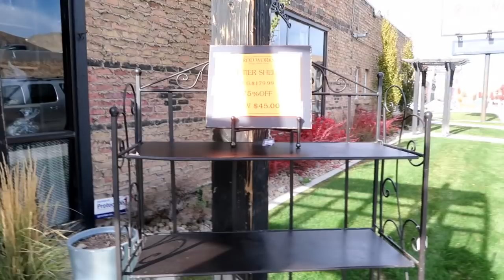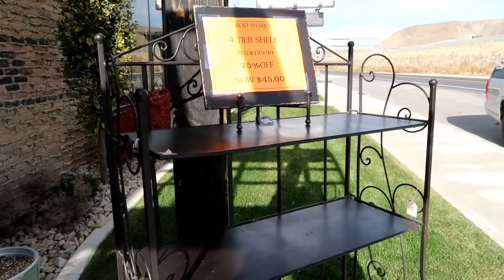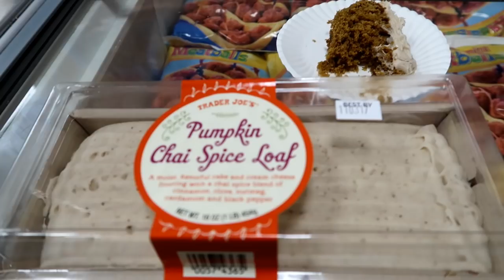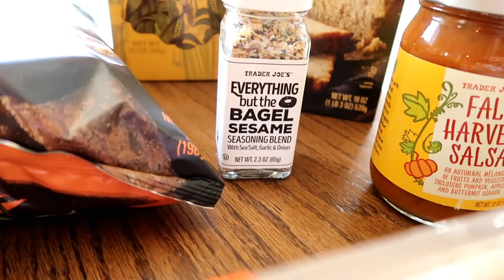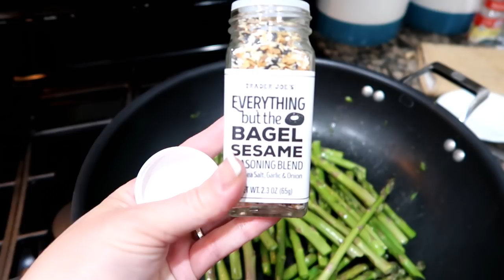Trader Joe's & Pie Night 2017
I go to Trader Joe's for the first time and it's PIE NIGHT!!

Periscope-Shesinherapron